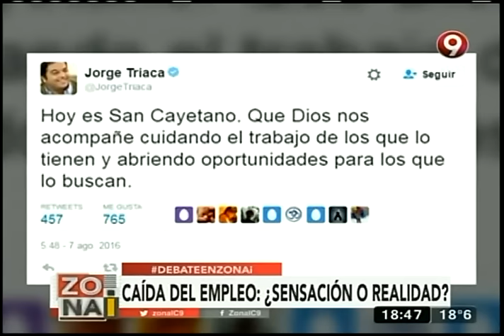San Cayetano y la caída del empleo: ¿cada día menos trabajo?